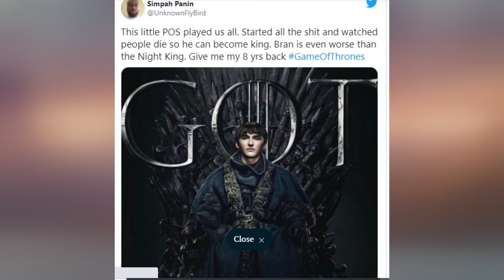What Made Game of Thrones an End Game?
Today's video is about Game of Thrones,  whereas most of the Fans were disappointed with its Ending, and today we will be discussing about, what went wrong in Game of thrones Tv Series.